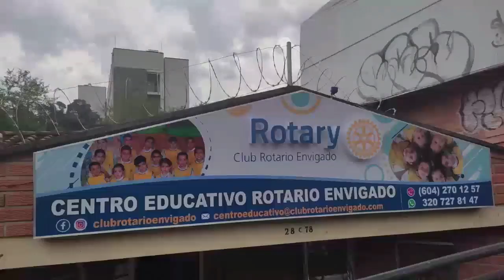34 VIVO HOY 16 NOVIEMBRE